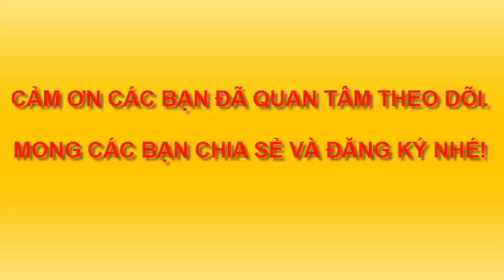HOẠT ĐỘNG 26/3. SINH HOẠT TẬP THỂ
HOẠT ĐỘNG NHÀ TRƯỜNG